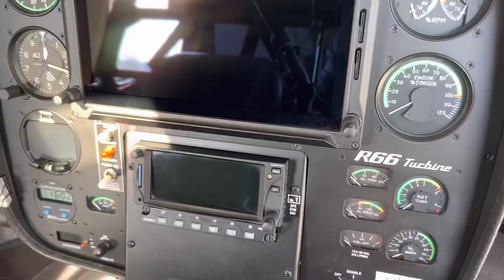Uploading Helipaddy landing site using FlightStream 510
Using a FlightStream 510 to connect Helipaddy to the GTN 650 or 750 via the Garmin Pilot app